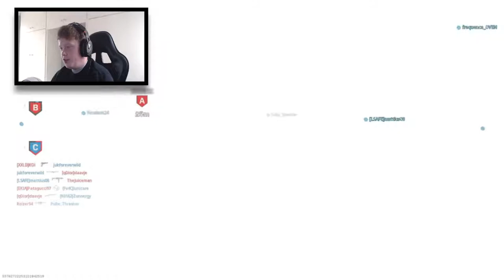This GAMEMODE BROKE ModernWarfare...🤯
This GAMEMODE BROKE ModernWarfare...🤯 Hope you guys enjoy this video i talk about my youtube carreer and the things i have learnt and hope you can learn something too!! its a long road ahead but i know we can do it!! THANKYOU GUYS SO MUCH!!❤️